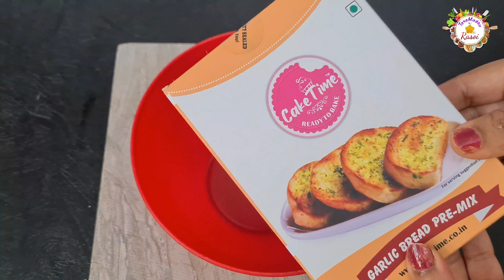🤫कुछ special देखना सीखना है तो बस इस video को देखो सच में family,Customer खुश होकर आपकी तारीफ करेगी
My
What'sapp no.

Amazon Store
and
Flipkart